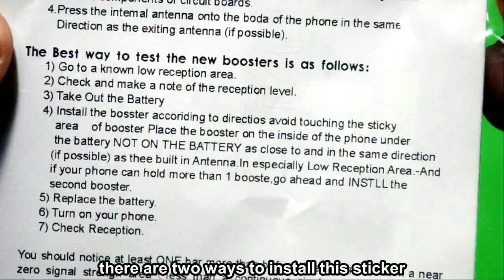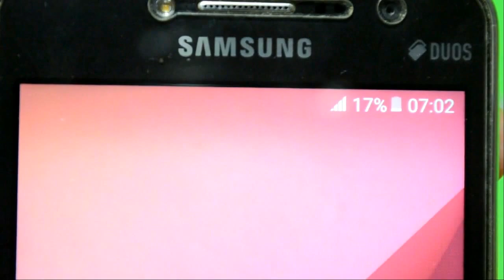How to Boost a Cell Phone Signal Using a booster sticker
If you have a weak signal problem in your phone, for example because of the remote area or being in the basement, then you can try to boost the signal by using the booster sticker.
In this short video I show you how to install this signal booster sticker, then you will see how the results.
Thanks